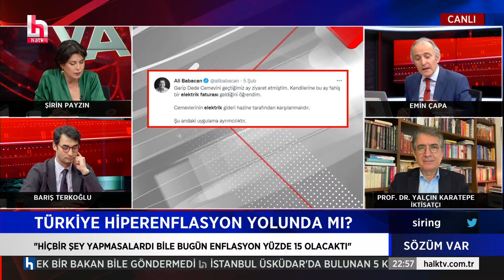Prof. Dr. Yalçın Karatepe: Erdoğan'ı haklı çıkarmak için 84 milyonluk ülkenin kaderiyle oynuyorlar!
Şirin Payzın ile Sözüm Var; Emin Çapa ve Barış Terkoğlu her pazartesi ve çarşamba saat 21.00 ile 01.00 arasında Halk TV’de. Kamu yararı ve gazetecilik ilkelerinden ödün vermeden gündemin masaya yatırıldığı programda; iktidarın mikro/makro politikaları, insan hak ve özgürlükleri, dış politika, ekonomik sorunlar, muhalefetin geliştirdiği söylem ve ülke siyasetindeki sıcak gelişmelerin perde arkası Sözüm Var'da gündeme geliyor...

Enerji kesintilerinin nedeni özelleştirmeler mi?
Sanayideki üretimi kriz mi bekliyor?
Enflasyonda üç haneli rakamlar mı geliyor?
İktisatçı Prof. Dr. Yalçın Karatepe Sözüm Var’da değerlendiriyor…

Kanlı mafya hesaplaşmalarının perde arkasında ne var?
Suç örgütleri nereden güç alıyor?
İstanbul Organize Suçlarla Mücadele Şubesi eski Müdürü Adil Serdar Saçan Sözüm Var’da anlatıyor…

Bahçeli Erdoğan’ın üçüncü dönem adaylığını neden gündeme getirdi?
Cumhur İttifakı yeni oyun mu kuruyor?
Siyaset Bilimci Edgar Şar ve MAK Araştırma Başkanı Mehmet Ali Kulat Sözüm Var’da analiz ediyor…